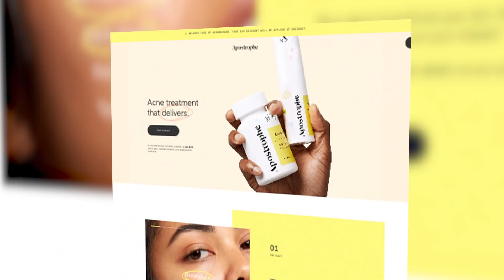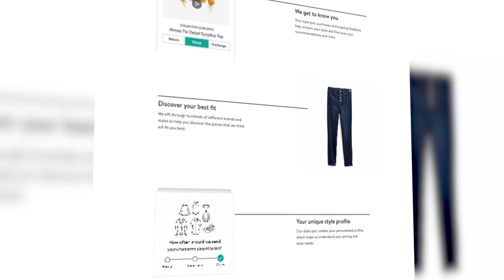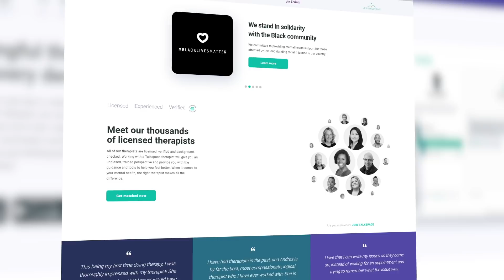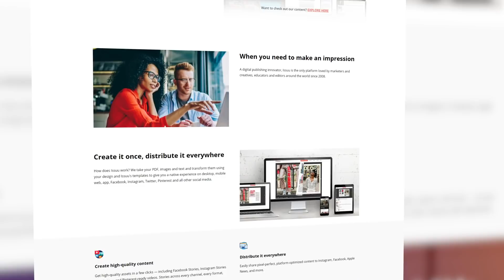My Kids Will Never Have Se...ven Eleven Pizza - Ep 30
Kristin and Jen talk about the awkward conversations they are having with their kids about love and dating, 7/11 pizza and Bridgerton.